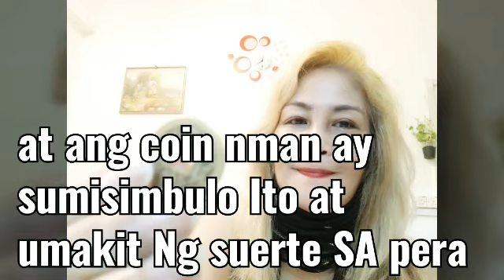#374,suertihin Ka pag ginawa mo Ito ngayon.